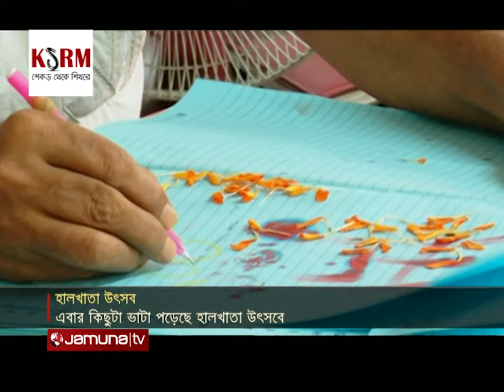রাজধানীর বাইরে কী অবস্থা হালখাতা উৎসবের? | Dhaka Outside Halkhata | Jamuna TV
রাজধানীর বাইরেও এবার কিছুটা ভাটা পড়েছে হালখাতা উৎসবে। খুলনা ও কুমিল্লার দোকানগুলোতে পাওনা পরিশোধে আসছেন অনেকে। বাংলা নববর্ষের এই দিনে দোকানীদের প্রত্যাশা, বাড়বে ব্যবসার পরিধি।

Address:
Bangladesh.